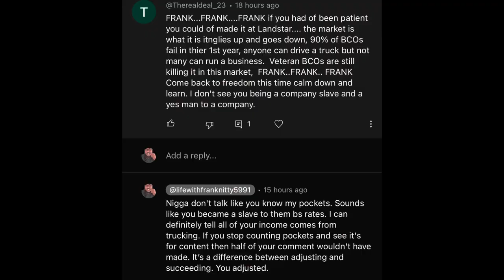$5000 gross my 1st settlement with WTI Transport and home on weekends